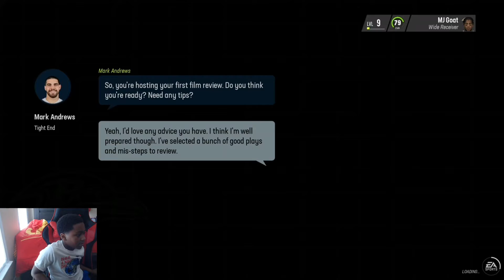My Coach Called My Out… Madden 23 Face Of The Franchise #7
In This Video My coach called me out in Madden 23 face of the franchise. This is our 7th episode of the Madden 23 fof series. Like and sub and enjoy
Socials

Favorite Nfl Team Chiefs 🏈
Favorite Nfl Player Patrick Mahomes 🏈
Favorite  Nba Team Lakers 🏀

Football 🏈
Basketball 🏀
Gamer 🖥